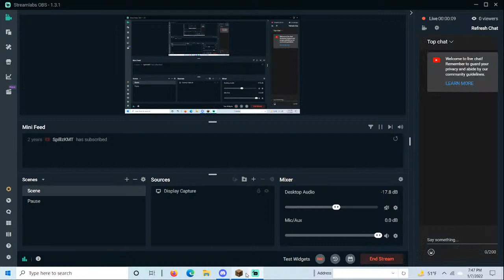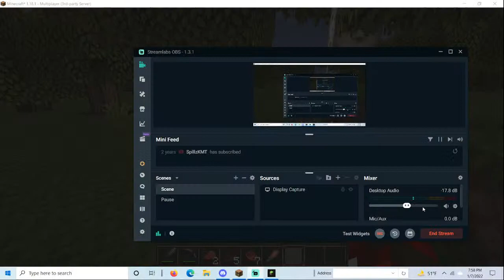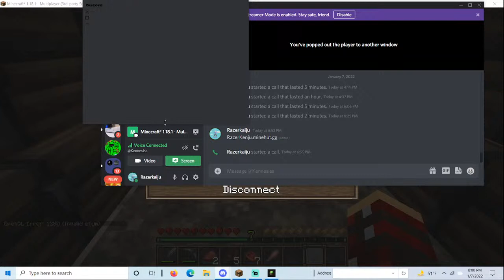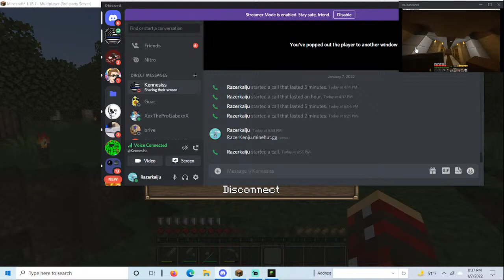Episode 1 Minecraft Duo-Lets play w/ Kennesiss